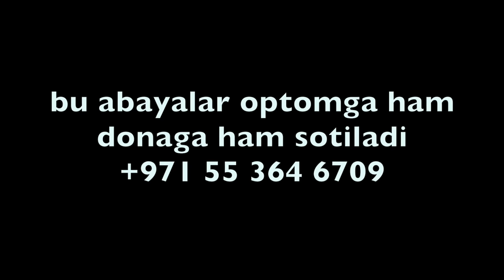makiyaj/dubayskiy abayalar va ro'mollar hadya keldi zakaz qilishinngiz mumkin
Abayalarni sotib olish uchun telegram kanal

Shahnoza

Sitora

Музыкант: Rook1e

                                  HUSH         🤝         KELIBSIZ

                      📵  ВНИМАНИЯ       ⛔️         ХЕЙТЕРЫ 🚯